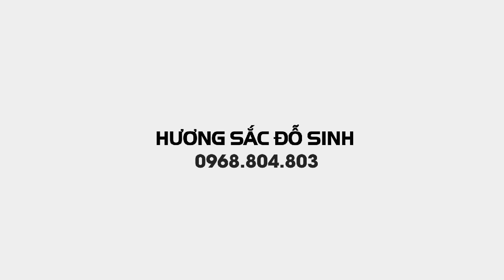SH.4854. Làm lễ Tổ và tặng quà ngày đầu xuân Tân Sửu tại nhà thờ Lê Tộc xã Hồng Hà Đan Phượng Hà Nội